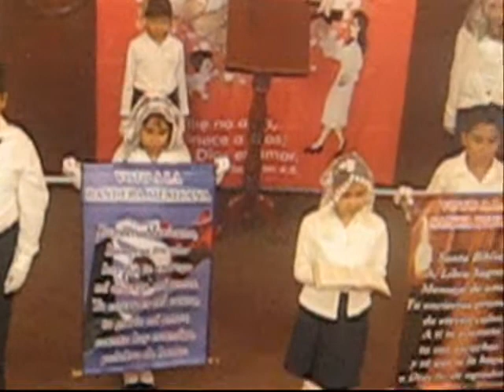NOTICIAS 25 DE JULIO